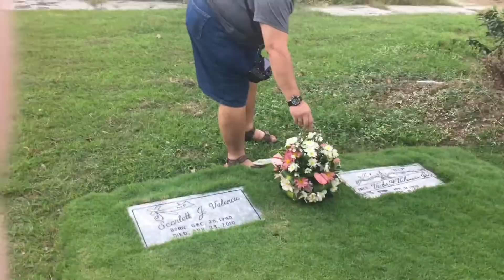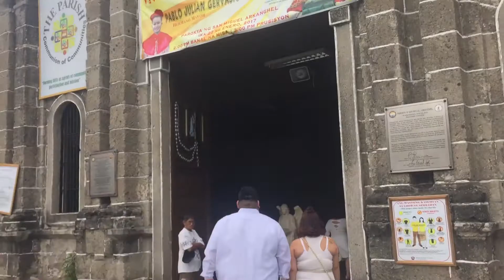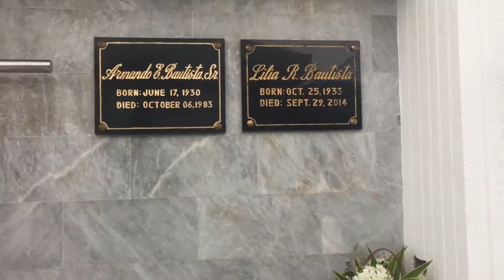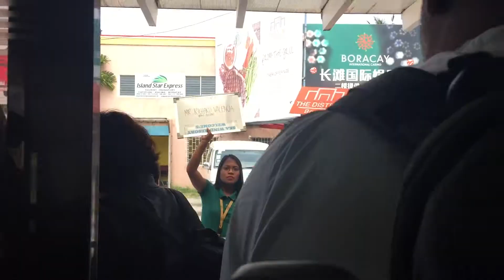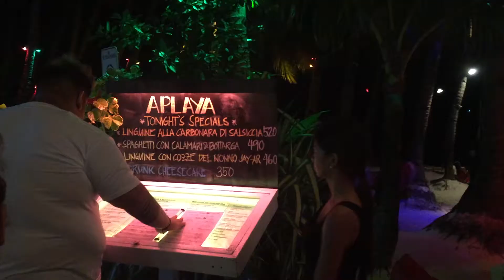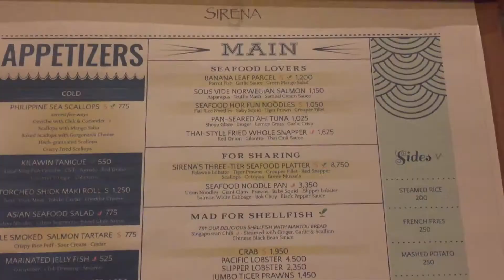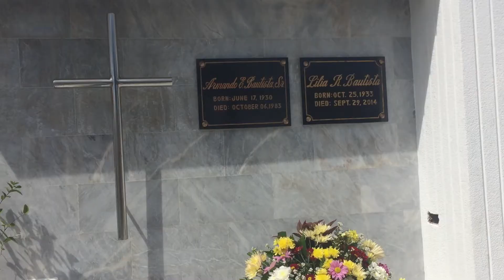Family Trip Back to Philippines 2017